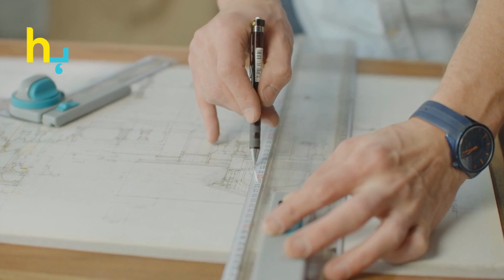Priyanka Chopra And Aishwarya Rai How Successful In The Field Of Education? | Hungama Express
Priyanka Chopra And Aishwarya Rai How Successful In The Field Of Education?